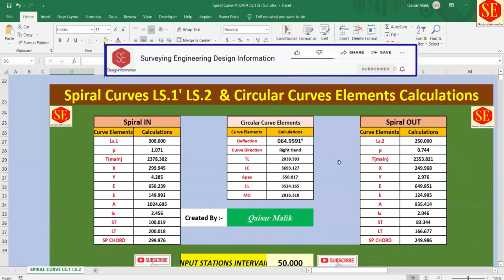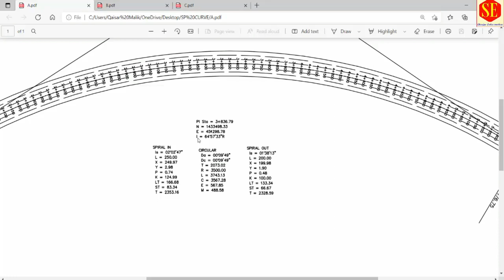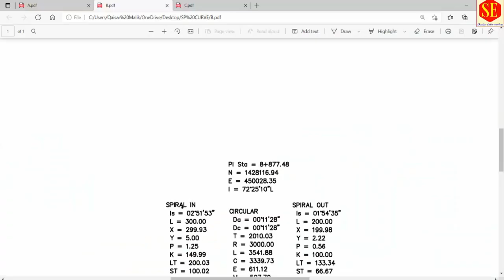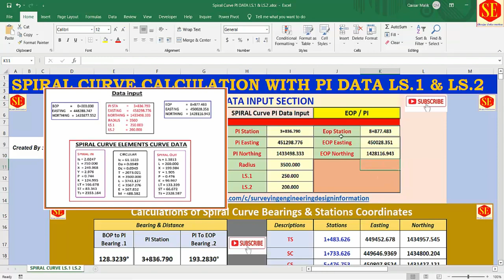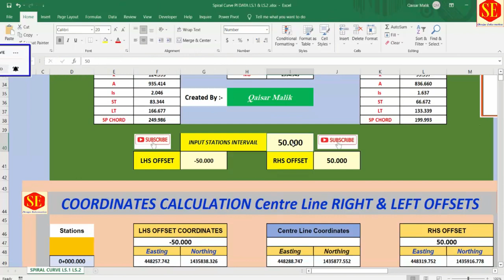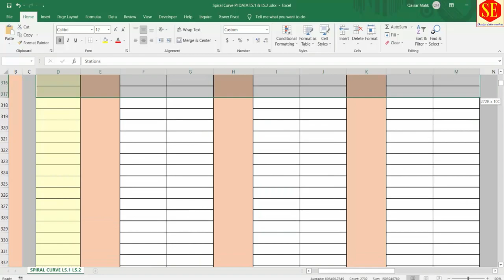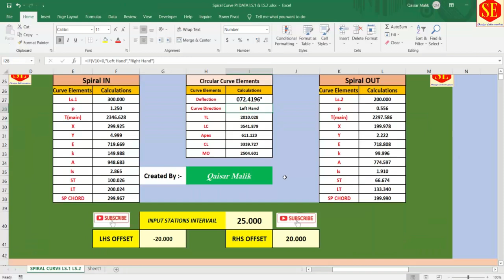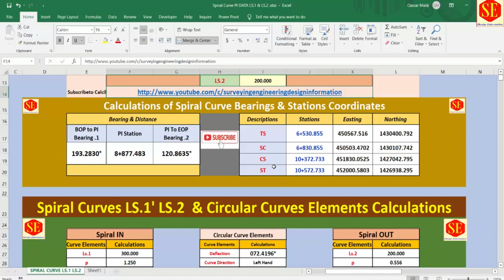Spiral Curve With Curve Elements & Coordinates Calculations.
In this video  about Spiral curve Calculation in Excel Spiral  Curves Elements . and LS1 & Ls .2  Calculations .  St Stations CS Stations SC Stations & St Stations Calculations . And All BOP to With Spiral Curves & Tangent Straight Portion Calculations.